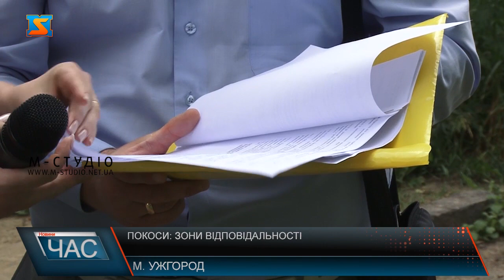Покоси: зона відповідальності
КШЕП – підприємство, що забезпечує покоси у межах земельних ділянок комунальної власності  на території Ужгорода.  Мова про зелені зони вздовж вулиць, основних магістралей, сквери. Парки – закріплені за КП «Під замком».  Інформують у департаменті міської інфраструктури. 5 мільйонів гривень передбачено на 2024 рік з міського бюджету у рамках програми благоустрою на всі види послуг з викошення, як механізованим способом, так і вручну. Прилеглі території до суб’єктів господарювання, ОСББ та приватних будинків – це зона відповідальності їхніх власників чи орендарів. За порушення правил благоустрою у частині невиконання зобов’язань щодо покосів прилеглої території передбачена адміністративна відповідальність. Проте мета не штрафувати, а привести рідне місто до ладу, аби було не тільки географічно європейським. І це можливо за умови, якщо кожен впорядкує прилеглу територію, за яку відповідає.